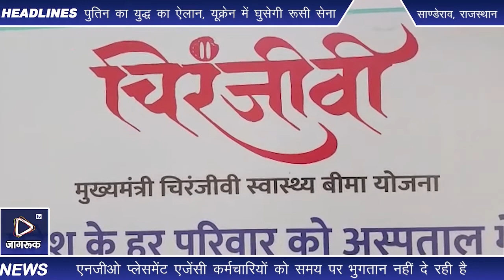चिरंजीवी स्वास्थ्य बीमा योजना में कार्यरत स्वास्थ्य मार्गदर्शकों ने काली पट्टी बांधकर जताया विरोध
मुख्यमंत्री बजट में चिरंजीवी स्वास्थ्य बीमा योजना में कार्यरत कर्मचारियों के लिए कुछ नहीं होने के कारण काली पट्टी बांधकर रोष व्यक्त किया है। चिरंजीवी स्वास्थ्य बीमा योजना में कार्यरत स्वास्थ्य मार्गदर्शकों पिछले लंबे समय से प्लेसमेंट एजेंसी ngo  के थ्रू पेमेंट दिया जा रहा है जो राज्य सरकार की गाइडलाइन के खिलाफ है। आरएमआरएस rmrs  या nhm  के माध्यम से स्वास्थ्य मार्गदर्शक  का मानदेय दिया जाना था परंतु गाइडलाइन की अनुपालना की जा रही है। ngo प्लेसमेंट एजेंसी कर्मचारियों को समय पर भुगतान नहीं दे रही है यह बीच में कमीशन काट  दिया जा रहा है इसलिए स्वास्थ्य मार्गदर्शक राज्य सरकार की प्रति रोष व्यक्त किया है।